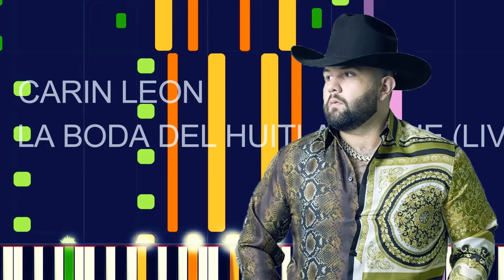Carin Leon - LA BODA DEL HUITLACOCHE (LIVE) (PRO MIDI FILE REMAKE) - "In The style of"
Full MIDI download specifications:

Acoustic Guitar (nylon) - 3370 notes • Channel 3
Accordion - 1278 notes • Channel 2